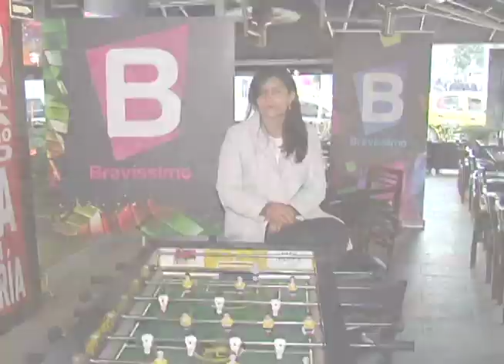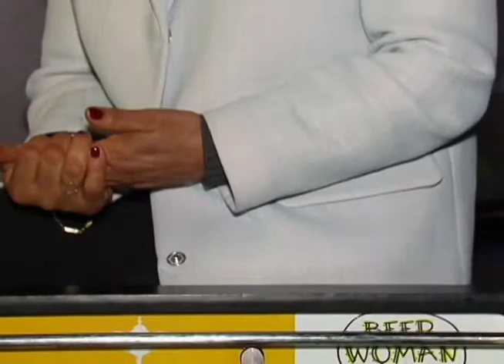Mujer mamá de falcao | Bravíssimo